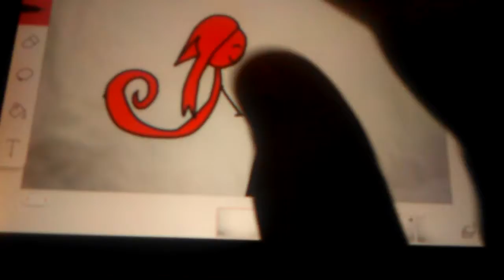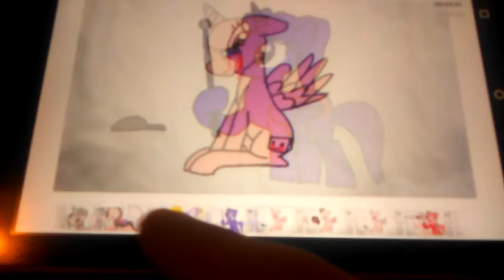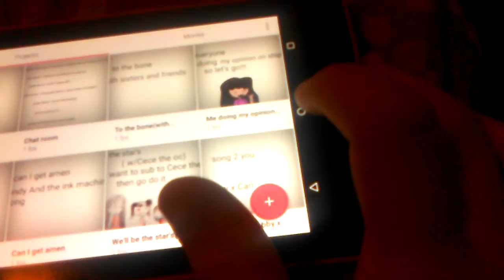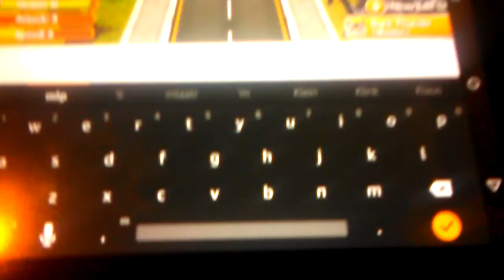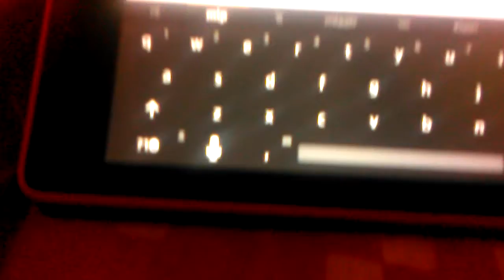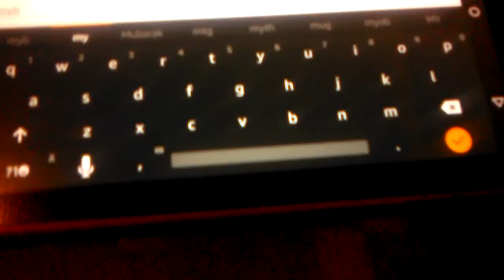Midori and beanie(me) sad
Midori and beanie will have no heart because we are unloved